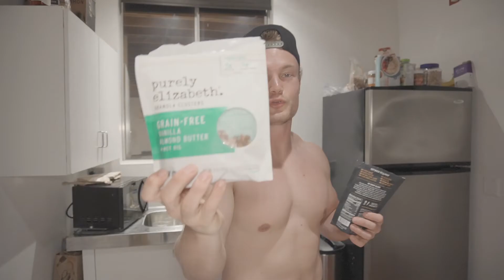TRAINING AT MUSCLE BEACH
I got in an absolute killer 15 minute workout at Muscle Beach! After I got some groceries and cooked a meal after a 24 hour fast. I take you through the entire thing! Enjoy!

Similar Videos of mine you might like:
► I MOVED TO CALI TO FOLLOW MY DREAMS  ►

Today's Topics ►
Training at Muscle Beach, Get Shredded, Eat to Get Shredded, Health and Wellness, How to be Healthy, How to Eat, What to Eat, Lifting, Training, Traveling, California, Los Angeles, Moving to Los Angeles, Abbot Kinney